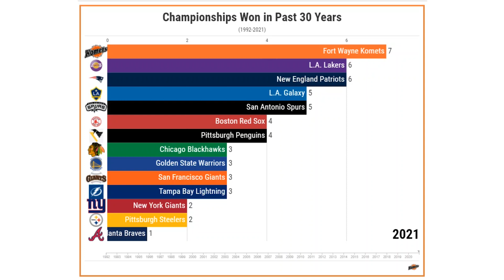Championships Since 1992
Looking pretty good the past 30 years... 👀📊

Follow our other social pages!